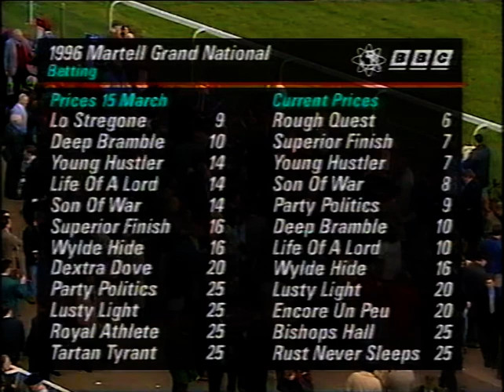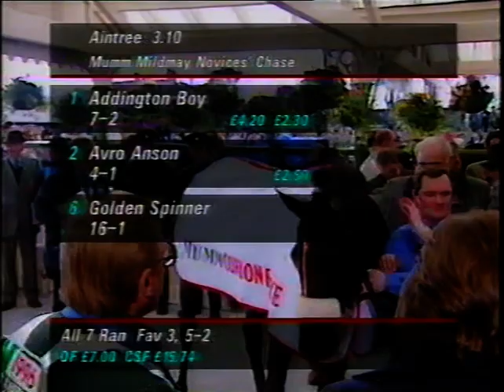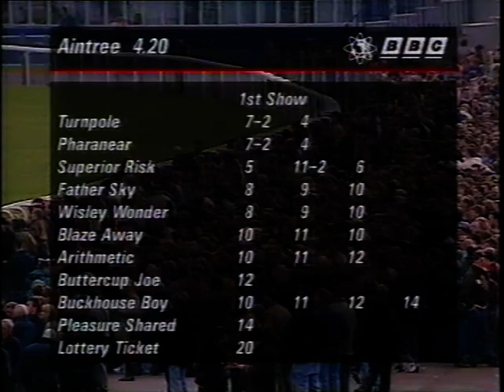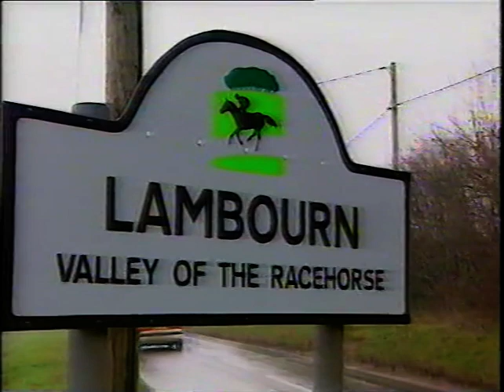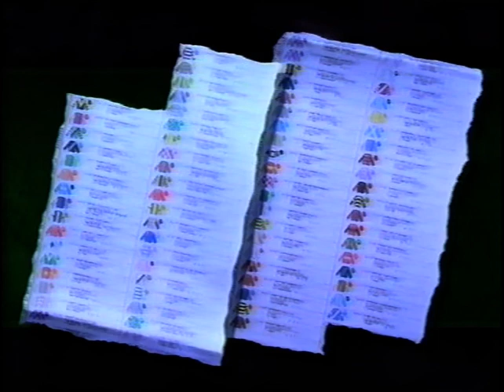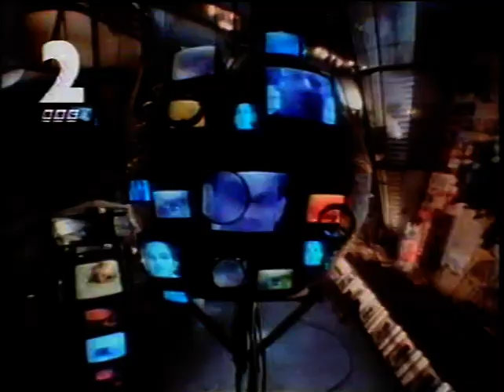Aintree Festival Friday 1996 Foxhunters Full Show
Plenty to enjoy here, I won't spoil the results I know many viewers like to see the afternoon pan out as live, plenty of AP McCoy with 2 winners under his belt for the Ritz Club Trophy; we still had 20 more years to enjoy him too.